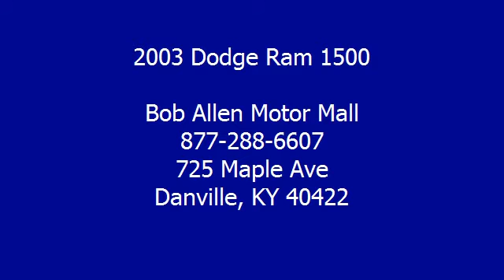2003 Dodge Ram 1500 - Bob Allen Motor Mall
Bob Allen Motor Mall
725 Maple Ave

For Sale: 2003 Dodge Ram 1500
VIN: 1D7HU18N03S348165
Engine: 4.7L V8
Drivetrain:
Transmission:
Mileage: 60,425

Features:
Like the feeling of having people stare automatic transmission
 your car? This wonderful 2003 Ram 1500 will definitely turn heads.. 4 Wheel Drive never get stuck again*** New Inventory.. This Vehicle has less than 61k miles!! All Around stud!!! Great safety equipment to protect you on the road: Passenger Airbag...It is nicely equipped: Air conditioning Four Wheel Drive 4 Doors Tachometer Power steering...